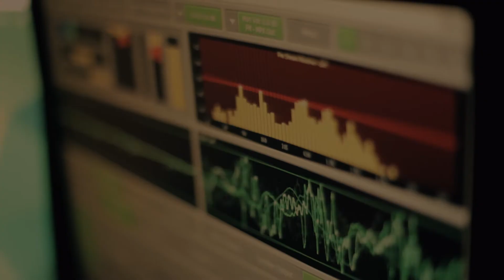Der Mörder mit der Maske DRESDEN Edition - Escape City Box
Der Mörder mit der Maske“ kommt nach DRESDEN und ist der erste Film, der als Urban Escape Room auf der Straße gespielt wird.